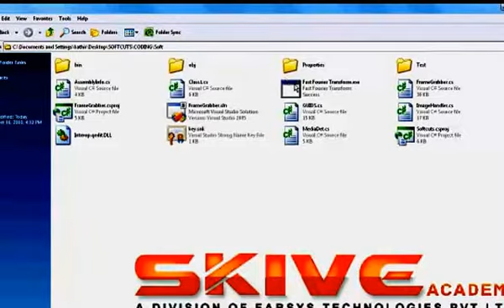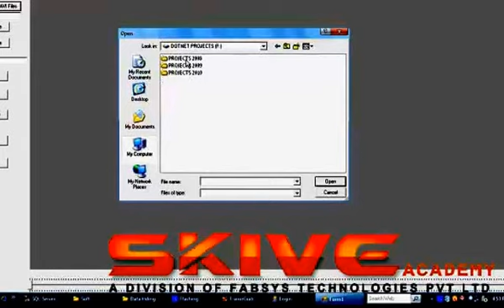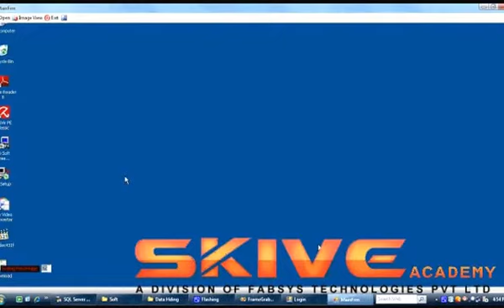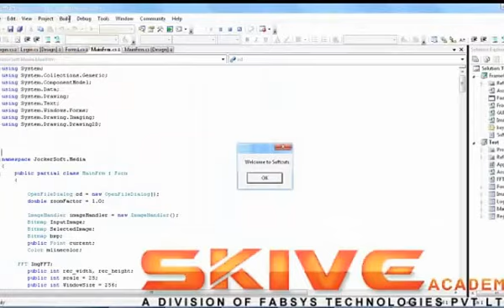Soft Cuts A Soft Edge Smoothness Prior for Color Image Super Resolution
Image super-resolution is the problem of recovering high-resolution (HR) images from low-resolution inputs. This problem is of great practical interest, especially to video communication, object recognition, image compression, etc. This is a very challenging task, especially when only one single LR input image is available, as is very often the case. This paper mainly focuses on this case. The proposed soft edge smoothness measure can approximate the average length of all level lines in an intensity image. Thus, the total length of all level lines can be minimized effectively by integrating this new form of prior. Designing effective image priors is of great interest to image super-resolution (SR), which is a severely under-determined problem. Edge smoothness prior is favored since it is able to suppress the jagged edge artifact effectively.